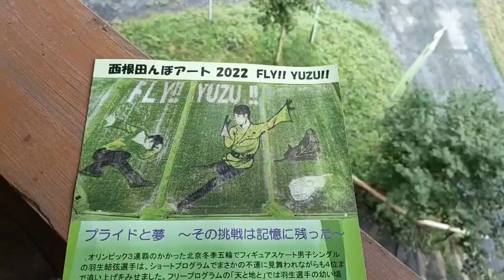This you have not seen before! rice fields featuring Yuzuru Hanyu!